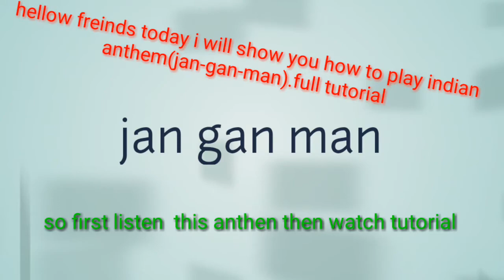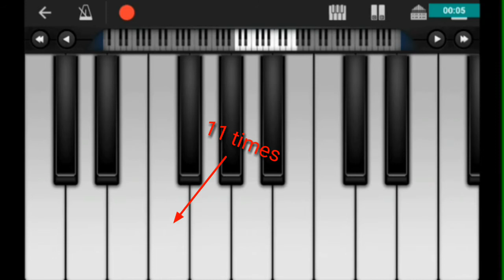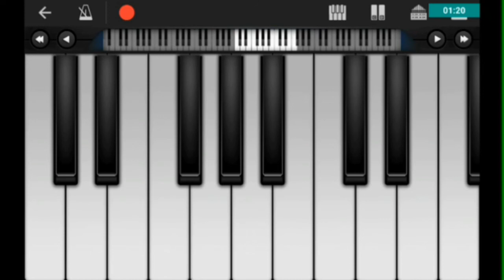Indian antham full tutorial in piano(jan-gan-man)🔴